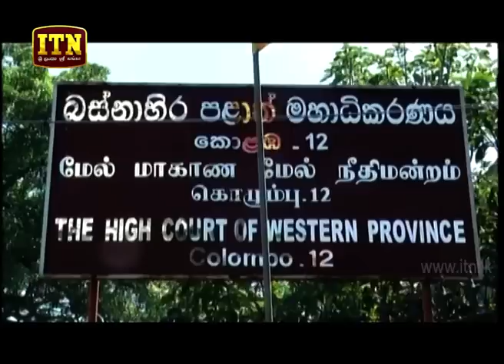ITN News 2019-01-03 | 06.30 PM